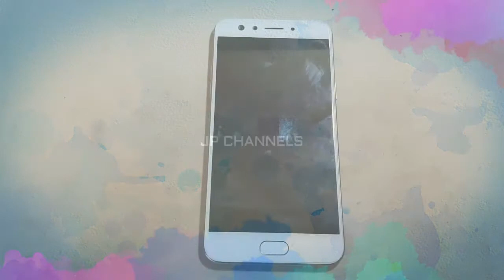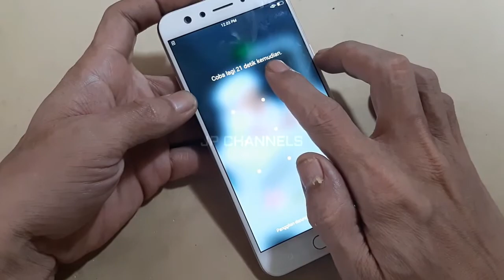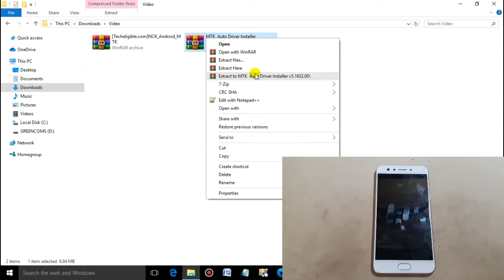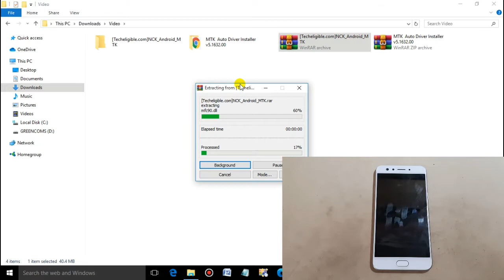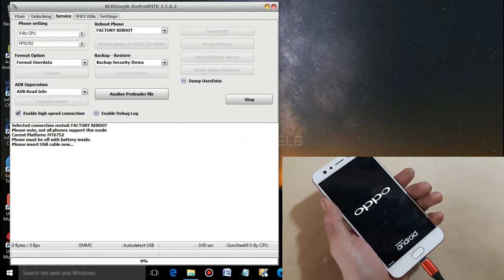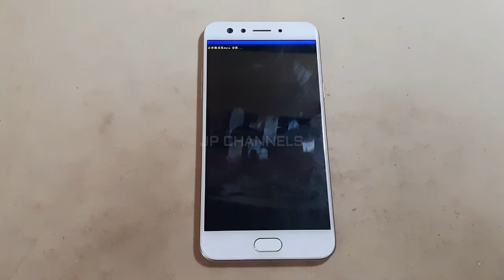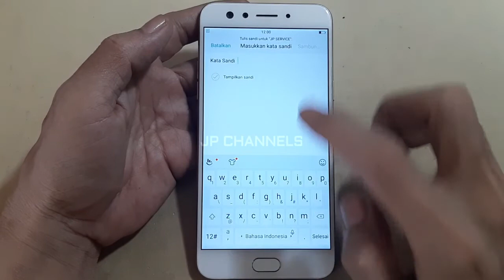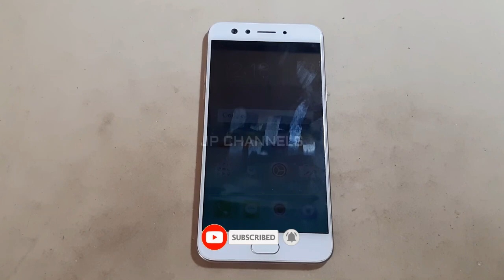OPPO F3 CPH1609 LUPA POLA / PIN / SANDI / BYPASS FRP TOOL GRATIS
Seperti biasa hari ini akan saya berikan Tutorial Cara Hapus Pola Oppo F3 CPH1609 tanpa box / tanpa dongle dan dengan ukuran file yang sangat kecil tapi mampu menghapus pola dan termasuk di dalamnya bypass frp